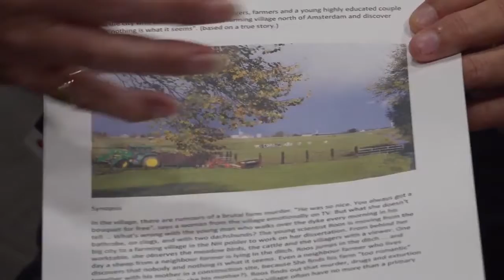【MIFF VIEW】Guy Renardeau